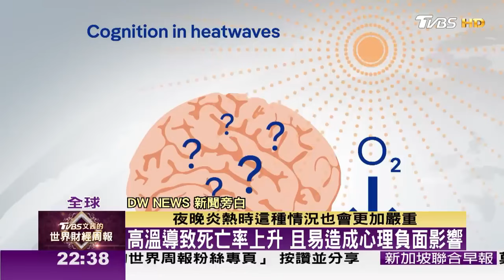【精華】中國總理李強:經濟運行中困難問題需下大力氣解決｜地球沸騰時代到來 天災不斷環境惡化不適合人居 TVBS文茜的世界周報